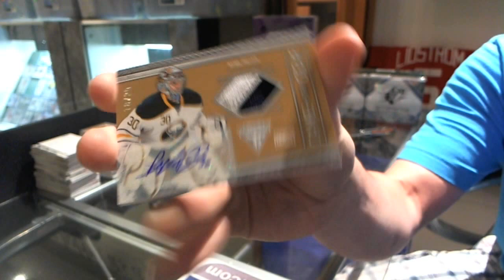Albert's 11-12 Titanium Hockey Box Break